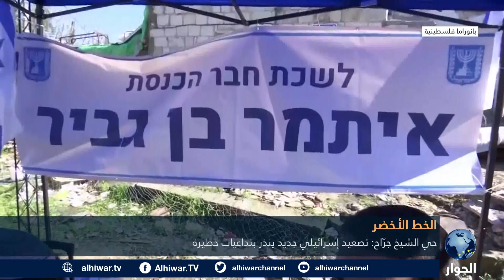الاحتلال الإسرائيلي يجدد الاعتداء على أهالي الشيخ جراح، لماذا؟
المستوطنون الإسرائيليون يشنون حملة مسعورة على أهالي الشيخ جراح، ما سبب هذه الهجمة؟
كيف ساهم فتح عضو الكنيست الإسرائيلي إيتمار بن غفير مكتبا له في حي الشيخ جراح على التوتر في الحي؟
المقاومة الفلسطينية تابعت أحداث الشيخ جراح وحذرت السلطات الإسرائيلية من التصعيد، ما هي خيرات المقاومة؟

بانوراما فلسطينية | 16 فبراير 2022 | زاهر البيراوي يستضيف مدير دائرة الخرائط في بيت الشرق، خليل التفكجي.